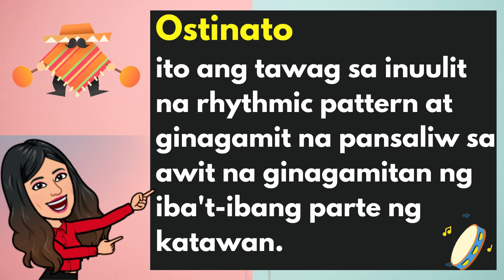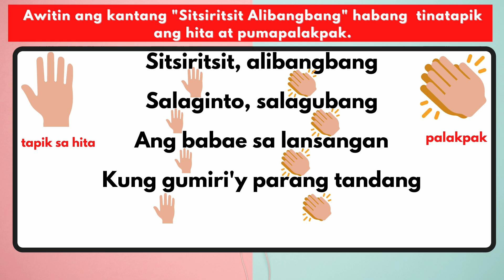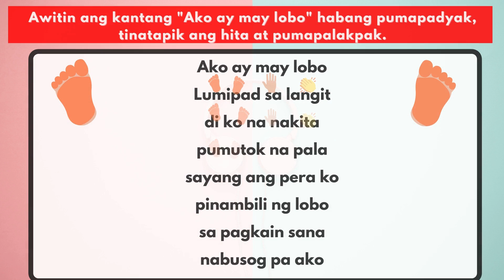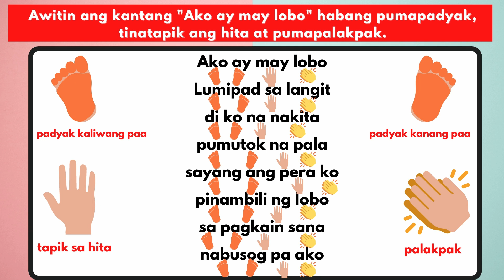Ostinato Patterns- Music 1 Qtr 1 Week 5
Instructional Video by Ms. Joanna Rose B. Del Rosario, Teacher I of Juliano C. Brosas Elementary School
MUSIC 1 QTR 1 WEEK 5 MELC 4_